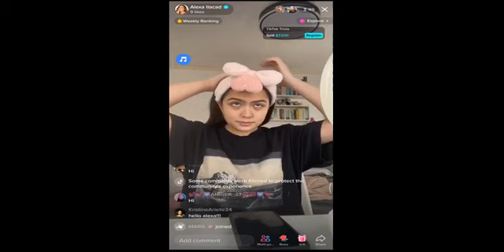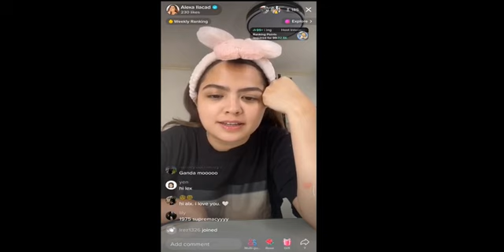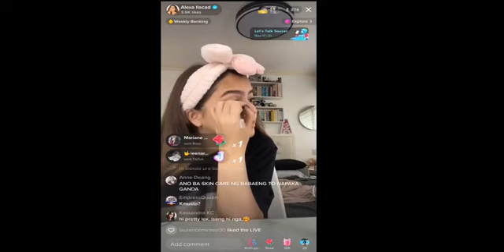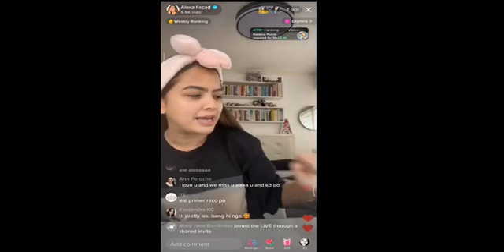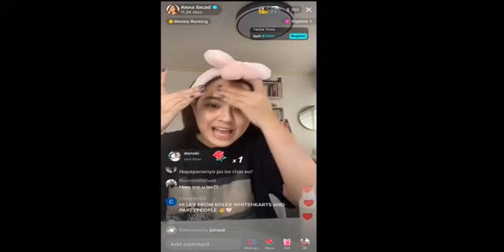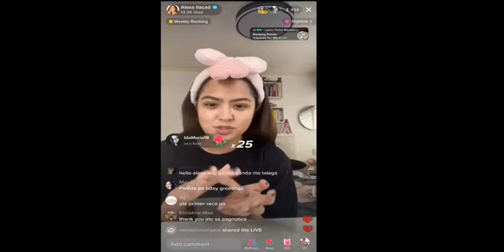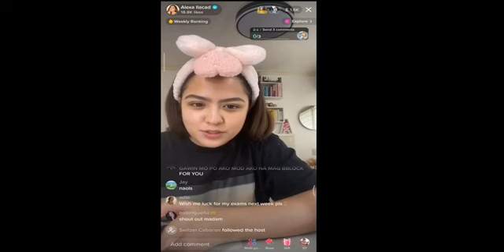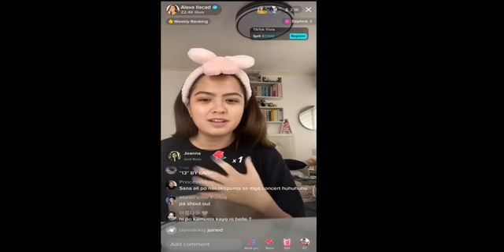SWEETHEART ALEXA! BLOOMING SA KANYANG TIKTOK LIVE